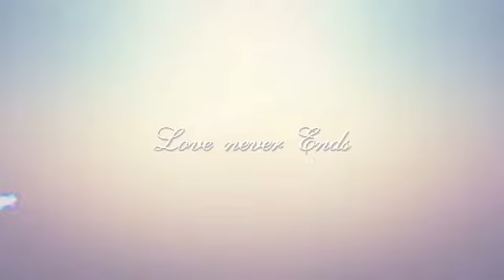Mere desh me pawan chale purwai || whatsapp status song || republic day || 26 January 2019